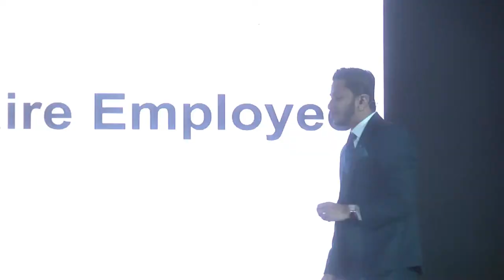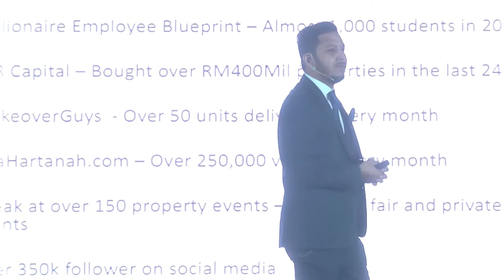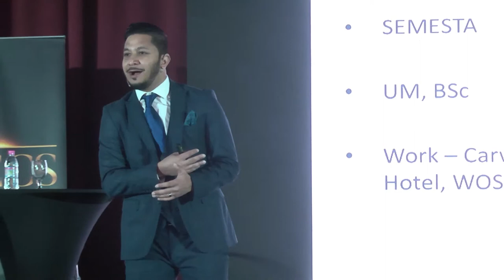Faizul Ridzuan 5 minutes introduction in NECS 2018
5 minit pengenalan diri oleh Faizul Ridzuan ketika Seminar NECS 2018 lepas. Jika anda salah seorang peserta yang hadir pasti teringat moment ini hehe

Terima Kasih